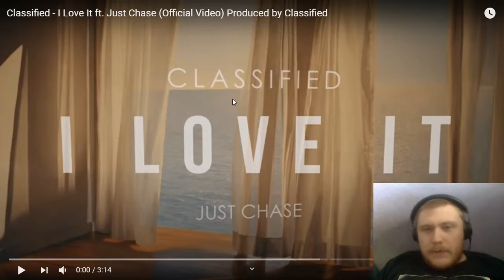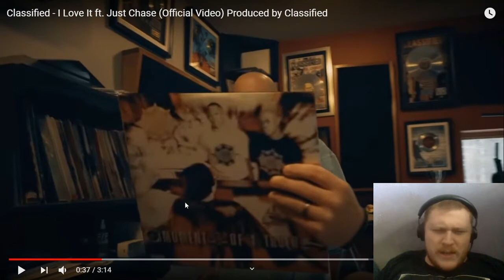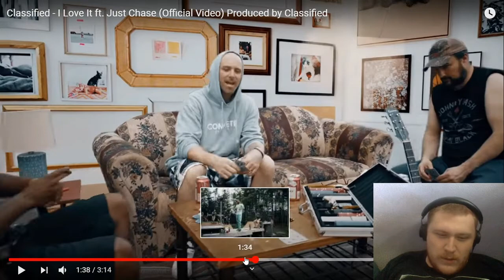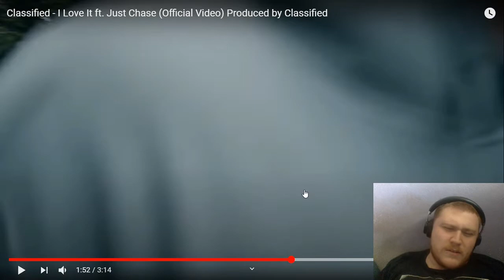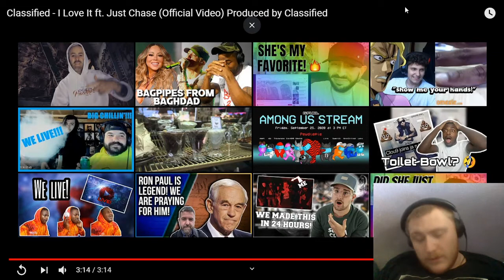Reaction to Classified - I Love It ft. Just Chase (Official Video) Produced by Classified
Want to help support me